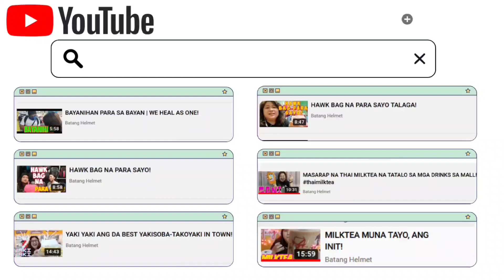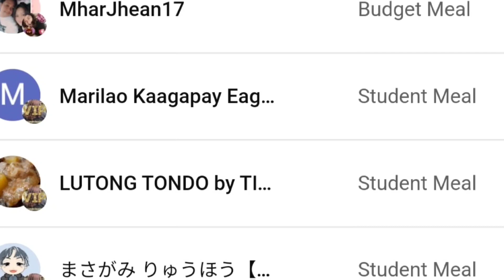"RADICAL LOVE"-ATTY. LENI